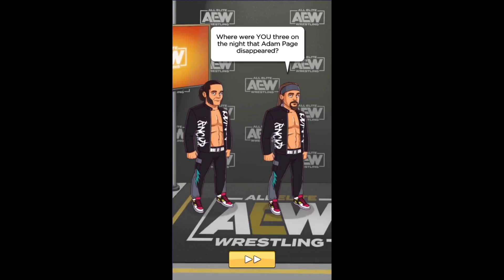EPISODE 2: RAMPAGE: PITTSBURGH, PENNSYLVANIA / AEW Rise To The Top Walkthrough #2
Timestamps:
0:00 Match 1
4:37 Match 2